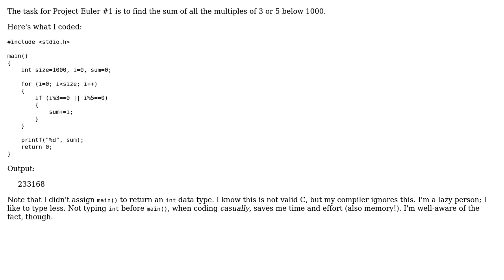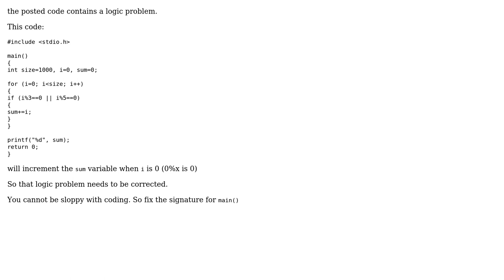Code Review: My attempt at ProjectEuler #1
With thanks & praise to God, and with thanks to the many people who have made this project possible! | Content (except music & images) licensed under CC BY-SA | Music | Images & others | With thanks to user user3629249 user Soha Farhin Pine user Heslacher and the Stack Exchange Network Trademarks are property of their respective owners. You are responsible for your own actions.